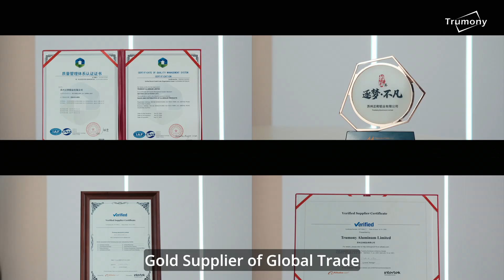Electric vehicle battery pack cooling solution designer and manufacturer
Trumony is a professional battery pack heat exchanger manufacturer.
Providing snake cooling ribbon for cylindrical cells, water cooling plate for prismatic cells, and aluminum micro channel plate for pouches~ We can provide one-stop solution for your battery pack from design, simulation ,prototype and mass production~If you want to learn more about the battery cooling plates,pls contact us via email : service2@trumony or talk via WhatsApp